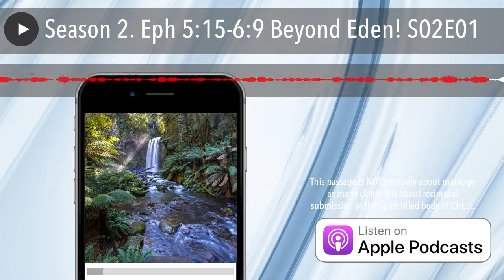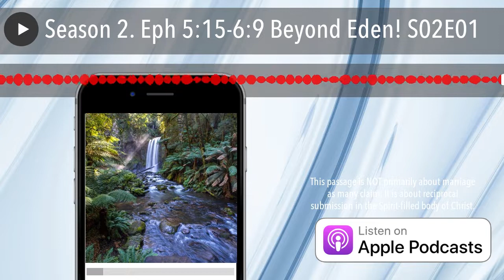Season 2. Eph 5:15-6:9 Beyond Eden! S02E01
This Episode is the first in our Beyond Eden series on Ephesians 5:15-6:9. We begin with this overview and we look at common traps that lead to misinterpretation of important passages in Ephesians. Then, in the coming Episodes we’ll go more in depth.